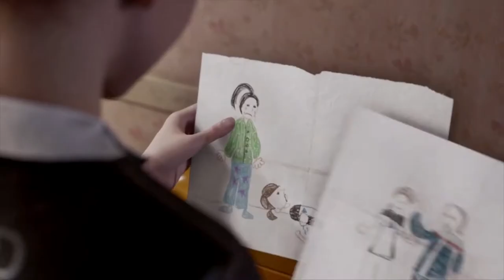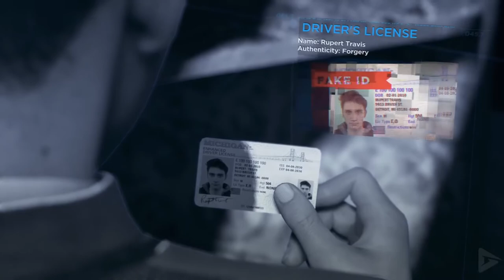Imagine Dragons - All Eyes [Detroit: Become Human]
Song: All Eyes
Author: Imagine Dragons
Language: English